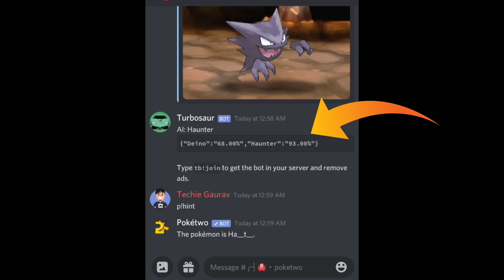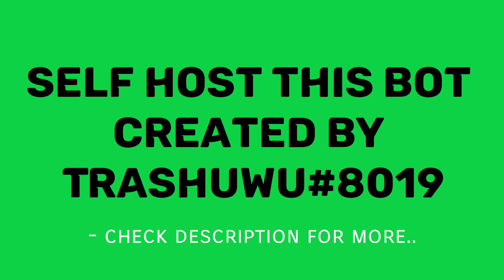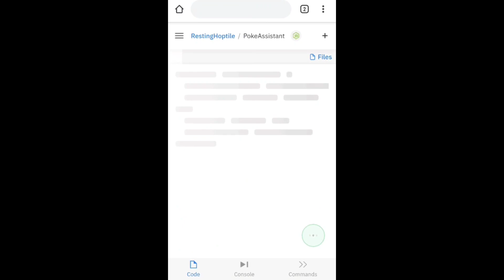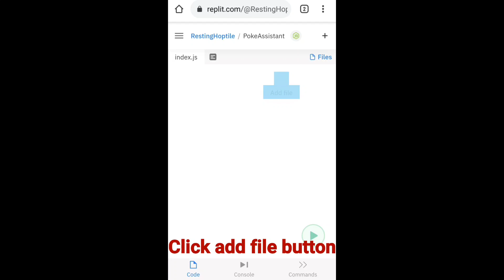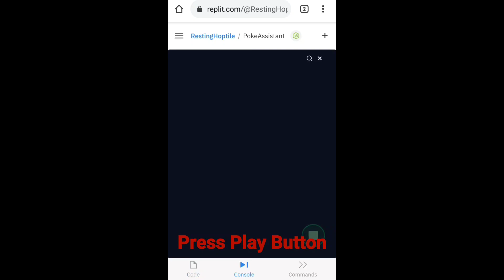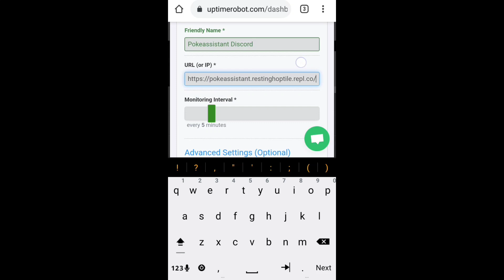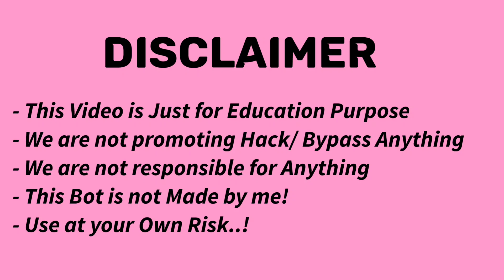PokeTwo Hack | Cheat & Hack | Name bot For Poketwo | No Auto Catcher | Discord | Techie Gaurav